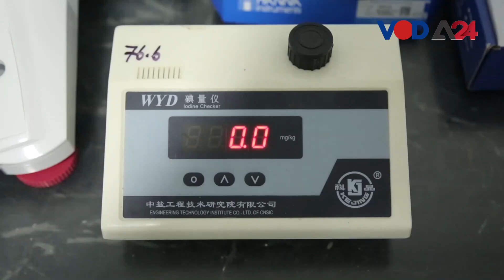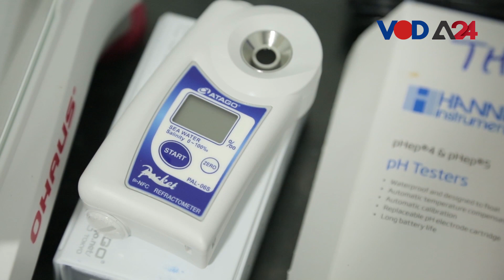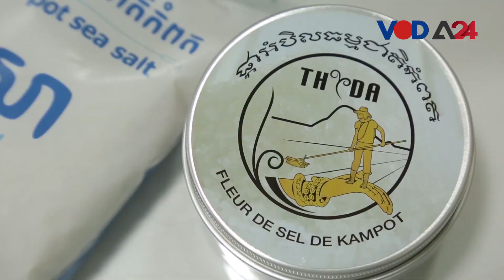សហគ្រាសកម្ពុជាណែនាំពីគុណភាពនិងសារៈសំខាន់នៃអំបិលធម្មជាតិដល់ពិភពលោក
សហគ្រាសឯកជនមួយបានយកចិត្តទុកដាក់លើការផ្សព្វផ្សាយផលិតផលអំបិលធម្មជាតិនៅខេត្តកំពតតាំងពីឆ្នាំ ២០១៦ មក ដោយចាប់ផ្តើមដំណើរការ ក្នុងទិសដៅនេះជាមួយគម្រោងមួយឈ្មោះថា “ ថូង “។ មិនត្រឹមតែផ្គត់ផ្គង់អំបិលដល់អតិថិជនក្នុងស្រុកប៉ុណ្ណោះទេ ថែមទាំងនាំចេញទៅប្រទេសក្រៅដូចជាជប៉ុន ស្វីស និងអាល្លឺម៉ង់ ដើម្បីឱ្យពិភពលោកស្គាល់អំពីគុណភាពនិងរសជាតិអំបិលធម្មជាតិរបស់កម្ពុជា។